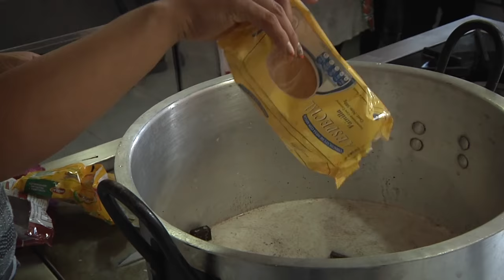Un chocolate fue la excusa perfecta para compartir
Decenas de estudiantes del Poli, salieron a las calles del centro de Bogotá, para brindarles una taza de chocolate y pan a las personas más necesitadas. La jornada se convirtió en un espacio para escuchar y compartir experiencias con la comunidad del sector.
Si quieres ver más haz clic en el video.